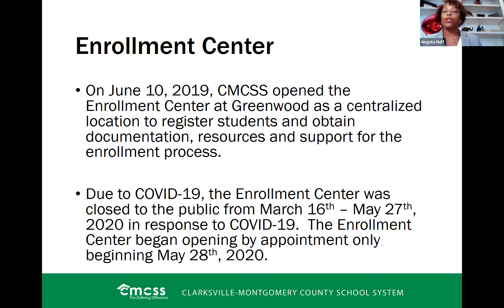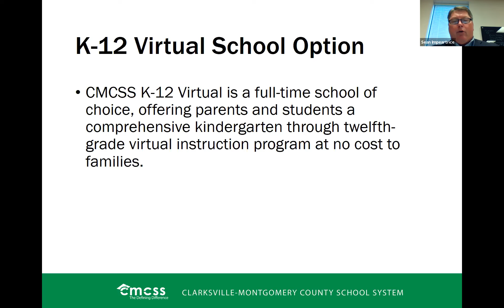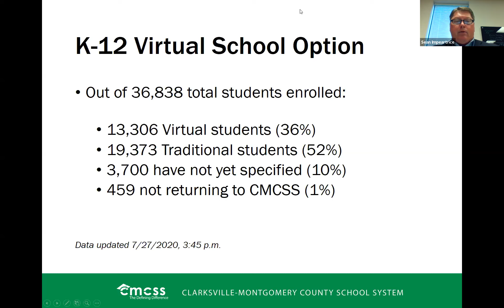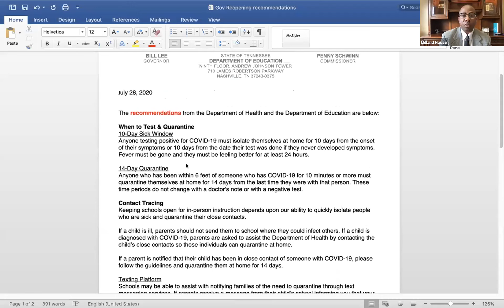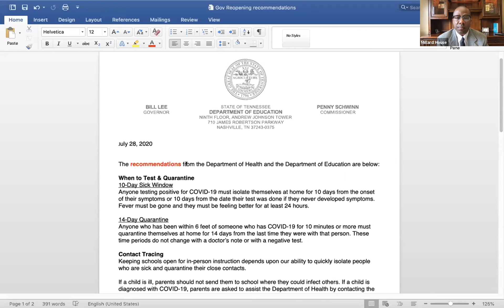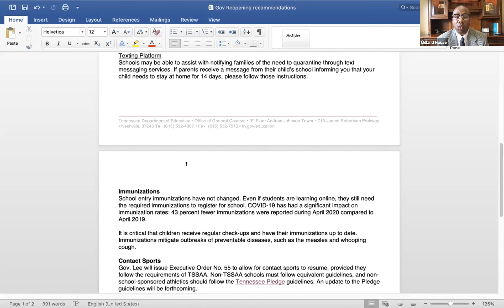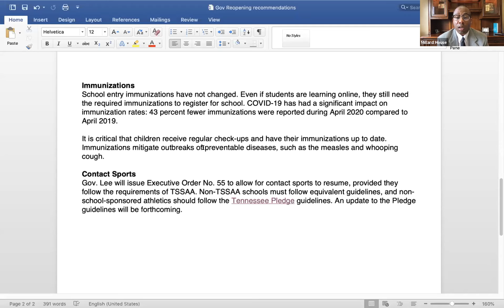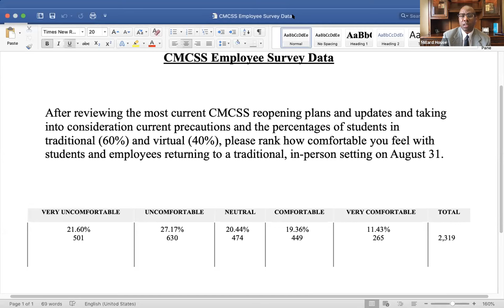CMCSS School Board Study Session 7-28